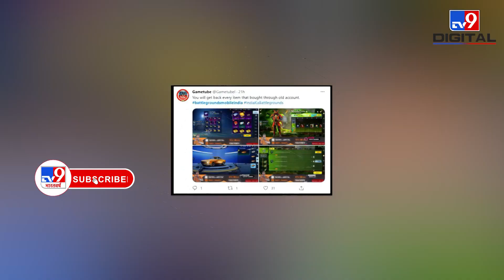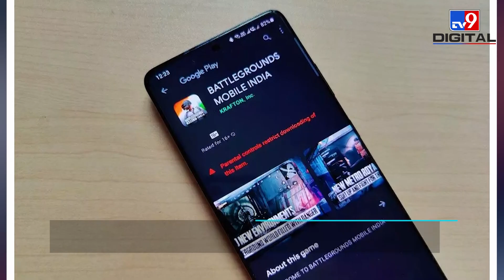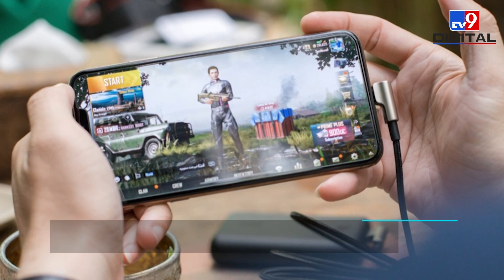Google पर Trend कर रहा Battle Ground Mobile India, ‘नए Pubg’ के आने से खुशी से झूमे लोग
आपने Pubg खेला है. या किसी को खेलते हुए देखा है तो इसके नशे से आप वाकिफ होंगे..हां ये नशा ही है..एक ऐसी लत कि लग जाए छुड़ा पाना मुश्किल. कहने को तो खेल ही मगर खेल का नशा है. तो फाइनली Pubg प्रेमियों का इंतेजार खत्म हुआ !जी हां  बीटा टेस्टर्स के लिए बैटलग्राउंड मोबाइल इंडिया Launch हो चुका है.  लगभग एक साल पहले भारत में PubG बैन होने के बाद अब एक नए अवतार में Battle Ground Mobile India के रूप में वापस आ गया है.

Credit: Tech | Priyanksha/Producer | Vikash/Editor